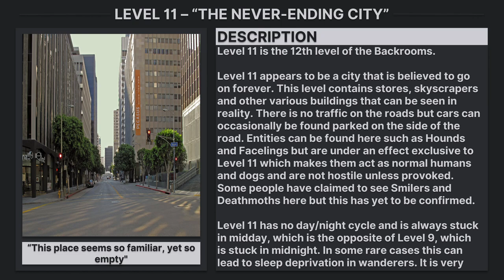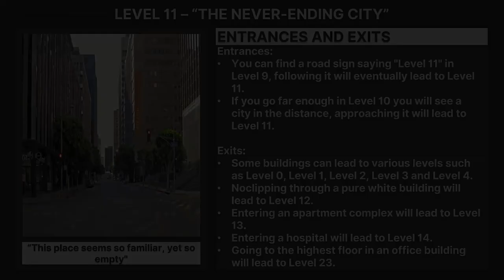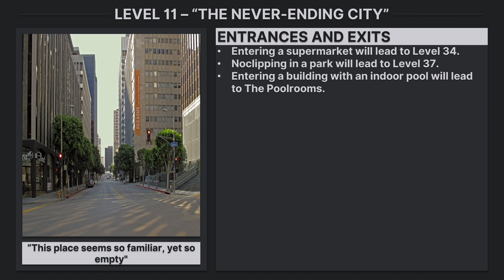Level 11 of The Backrooms - "The Never-Ending City" (Forgotten Places)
Level 11 of The Backrooms - "The Never-Ending City"